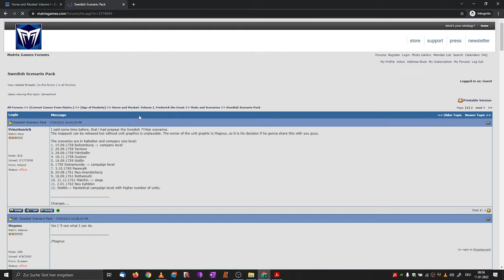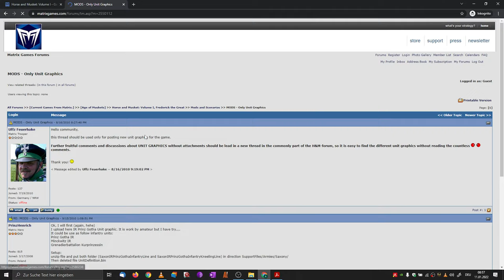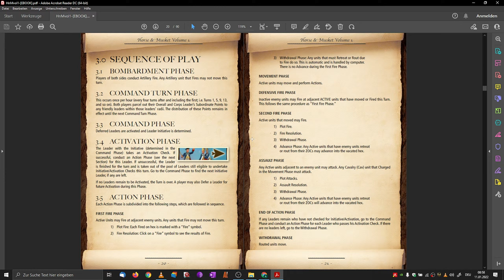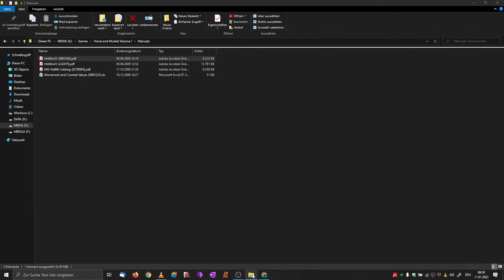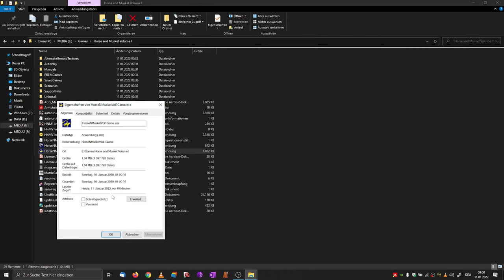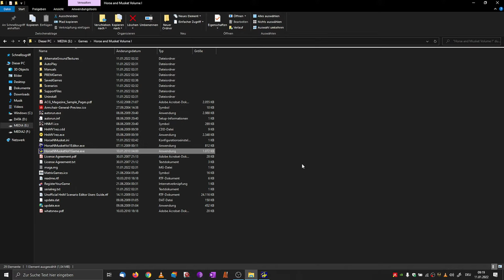Horse and Musket Vol. 1 Frederick the Great (2009) - Content, Gameplay, Mods - Matrix / Slitherine